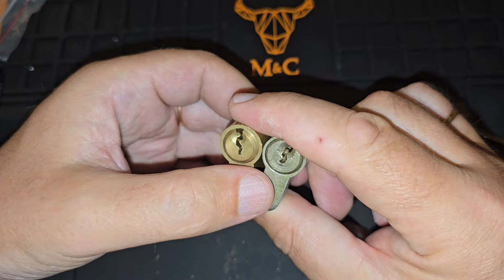Тест на вскрытие двух безымянных цилиндровых механизмов.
Тест на вскрытие двух безымянных цилиндровых замков, вы увидите сегодня на нашем канале. Одним из них оказался цилиндр mcm испанского производителя. Второй пока так и остался неизвестным.
Как долго продержаться эти цилиндры,  смотрите в этом видео.